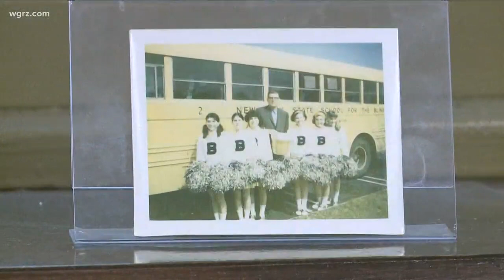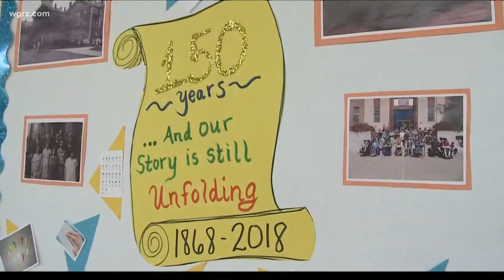NYS School For The Blind In Batavia Turns 150